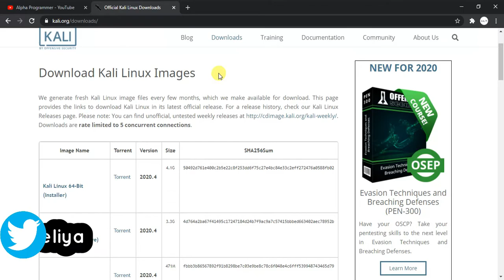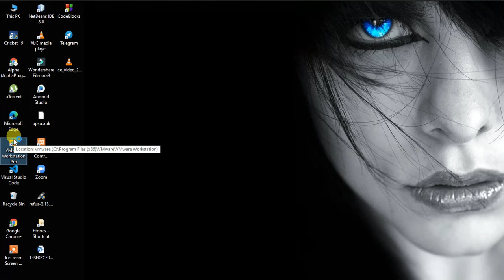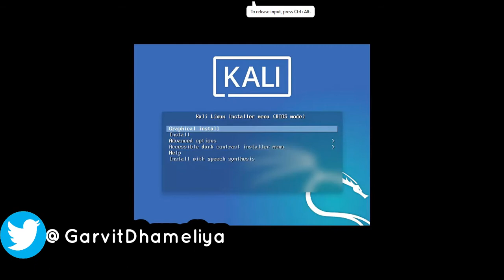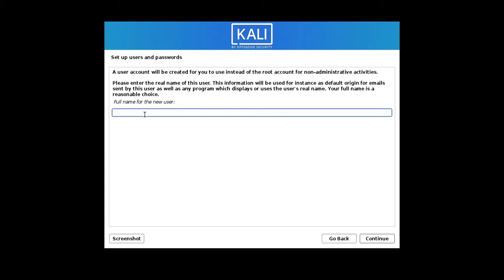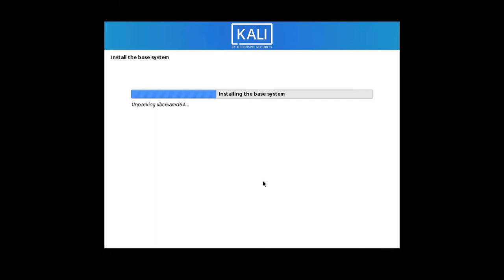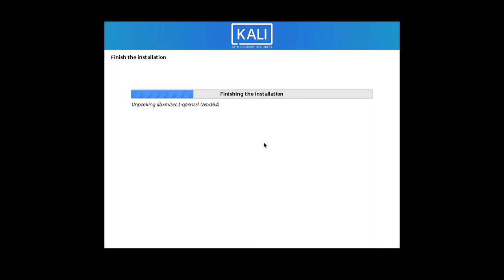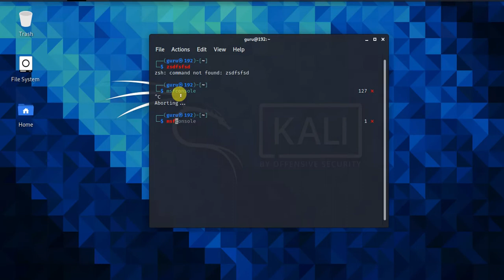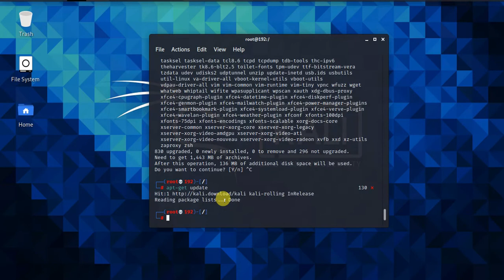how to install kali linux latest version | install kali linux in vmware| kali letest version 2020.4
Hiii. everyone this is me Garvit and today's video it's all about how to install kali linux letest version in windows. I choose kali linux 2020.4 version and install in vmware.So, I hope you guys enjoy this video and if you enjoy this video please like share and subscribe to this channel.

cover topic :)
1) how to download kali linux letest version
2) how to download vmware on windows 10
3) how to install kali linux letest version
4) step by step installation of kali linux
5) what is zsh
6) how to upgrade and update package in kali linux
7) introduction about kali letest version 2020.4